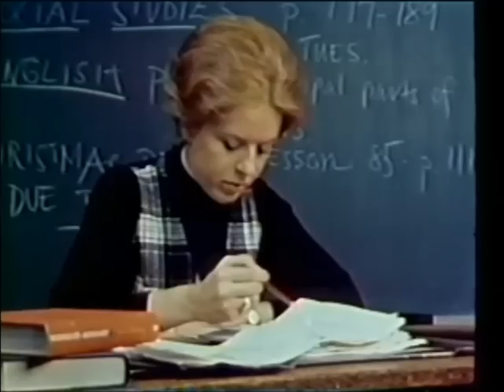J.T. (1969)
First aired on December 13, 1969, by CBS Television. Presented here in support of an article posted an educational blog that accepts no advertising or remuneration.